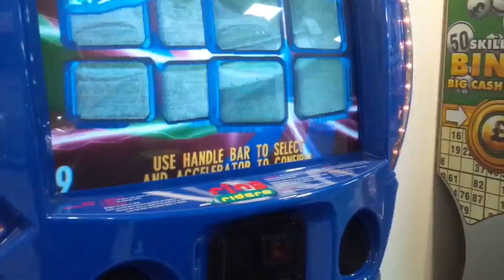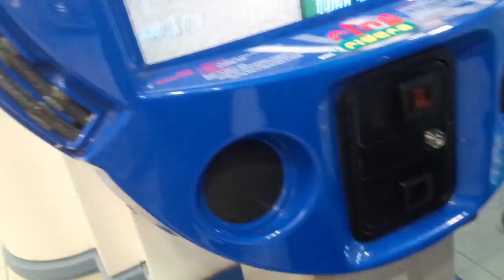eilidh n daddy on a motorbike